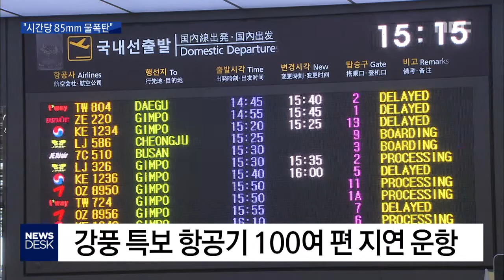기록적인 폭우 강풍 항공기 선박 운항 차질 박주연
◀ＡＮＣ▶

 제주에는 지난 밤사이에
강풍과 함께
시간당 최고 80밀리미터가 넘는
물폭탄이 쏟아졌습니다.

 한라산에는 무려 500mm의
기록적인 폭우가 쏟아지기도 했습니다.

 또, 강한 바람이 불면서
오늘 항공기 수백편 지연 운항했고,
여객선 운항도 일부 통제됐습니다.

           ◀ＥＮＤ▶

           ◀ＶＣＲ▶

 한라산에서 내려오는 물줄기가
요동치며 흘러갑니다.

 어제부터
호우주의보가 내려진
한라산 삼각봉에는
500밀리미터의 물폭탄이 쏟아졌습니다,

 제주시 구좌읍 송당의 경우에는
시간당 85밀리미터가 넘는
기록적인 폭우가 쏟아졌고,

서귀포 지역은 180밀리미터가 넘어
5월 강우량으로는 역대 4위를 기록했습니다.

 물폭탄이 쏟아지면서
주택과 도로가 침수됐고
맨홀 덮개가 열리는 등
안전 조치 7건이 접수됐습니다.

◀ＩＮＴ▶ 이영철 제주지방기상청 예보관
"제주도 남서쪽에서 접근하는 기압골이 강하게 발달해 제주지방에는 강한 바람과 함께 많은 비가 내렸습니다. 지형적인 영향을 받는 남부와 동부, 산지에 많은 비가 내려 지역적인 편차를 보였습니다."

 거센 바람에 항공기 운항도
차질을 빚었습니다.

 강풍 주의보와 윈드시어 경보가 내려진
제주공항에는 항공기 100여 편이
지연 운행됐습니다.

◀ＩＮＴ▶ 안영민 /대구시 중구
"날씨 때문에 비행기가 한시간 정도 지연됐는데요. 계약건이 걸려있는 약속이 있어서 금액적으로 좀 손해를 보게 될거 같습니다. 그런 점이 많이 불편한 거 같습니다."

 제주도 전 해상에도
풍랑주의보가 발효되면서
다른 지역을 잇는 여객선 9척이 결항됐습니다.

 강한 비구름대는 동쪽 해상으로 물러갔지만,
강풍은 내일까지,
비는 모레 오전까지 이어질 전망입니다.